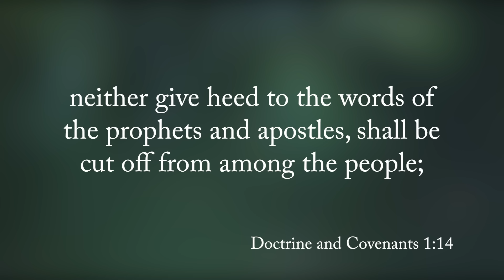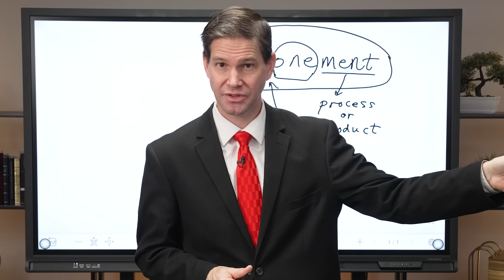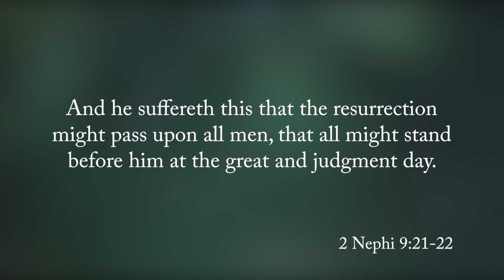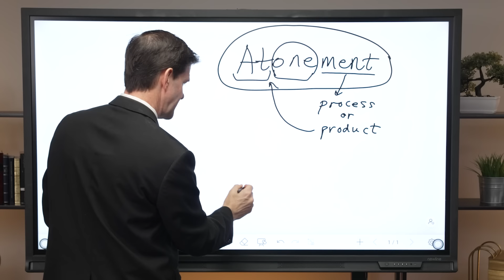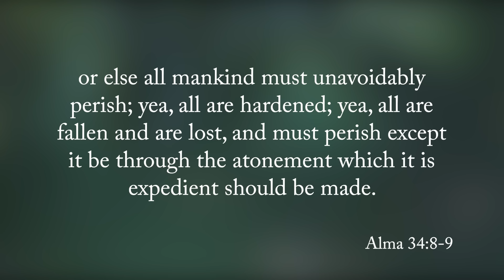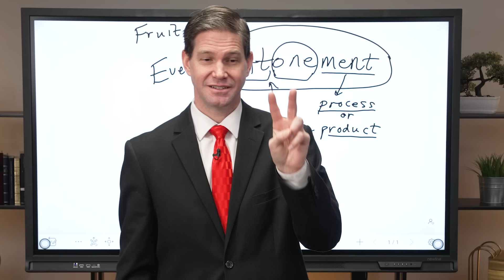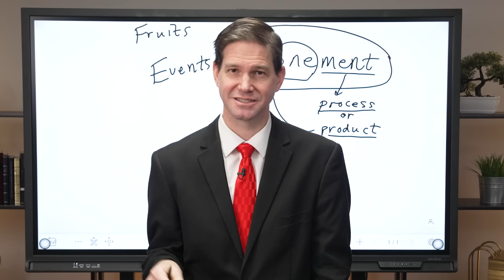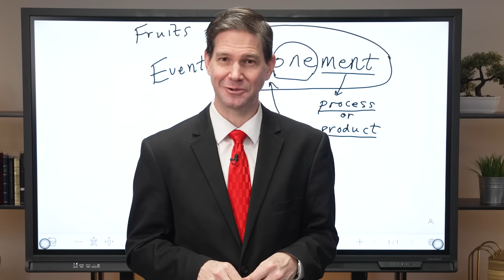Easter | March 25–31 | Scripture Study Insights | A Come Follow Me Resource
This program is intended to be used as supplementary material to the Come, Follow Me Program by the Church of Jesus Christ of Latter-day Saints.
Scripture Study Insights is a Scripture Central Production.
Host: Tyler Jay Griffin
Associate Producer and Video Editor: Avery Kirk
Special thanks to Tyler and Kiplin Griffin for volunteering countless hours for this series.
0:00 Chapter 31 - True doctrine (belief and behavior)
8:24 The doctrine of Christ
13:35 Sister Griffin joins the lesson - Press forward with Jesus Christ
23:13 Practical application of relying on the Savior
29:40 Being “one”
34:00 Chapter 32 - The Holy Ghost, the tongue of angles, and prayer
41:48 Chapter 33 - Nephi feels inadequate but God magnifies our offering
46:43 A glimpse into the souls of our loving prophets
51:52 Nephi, obedience, and “My Jesus”
55:30 Testimonies